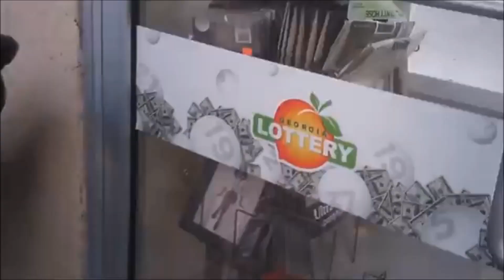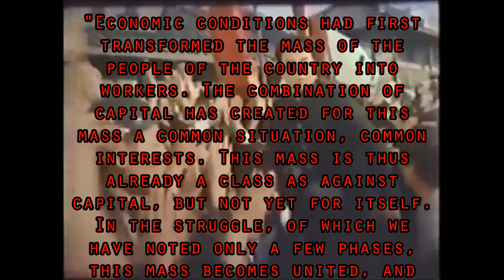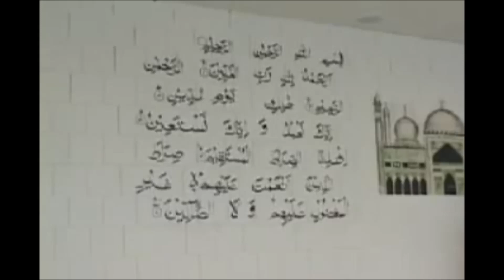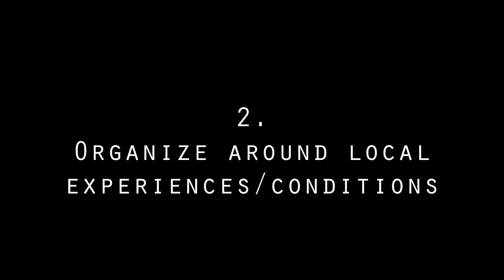Class Consciousness Amongst the Imprisoned Lumpen | By (MIM) Prisons | Audiotext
MIM (Prisons) does mass work that is worlds above that of any other Maoist organization in the United States, which is in no small part due to the fact that they have relied on a proper class analysis of the various strata of American society, and have, unlike most of the other Maoist organizations in this country, both avoided degenerating into a petty-bourgeois simulacrum of the red guards of China's Cultural Revolution, or a mindless political cult.
MIM has earned much respect among the truly oppressed peoples of the U.S., and have influenced revolutionaries like the former Crip Sanyika Shakur, and Lumpen Organizations like the Latin Kings.

All Maoists in the United States have much to learn from MIM, so I have done a reading of this essay explaining their approach to prison organizing in hopes that Maoists in the U.S. (and elsewhere) can learn something from their work.